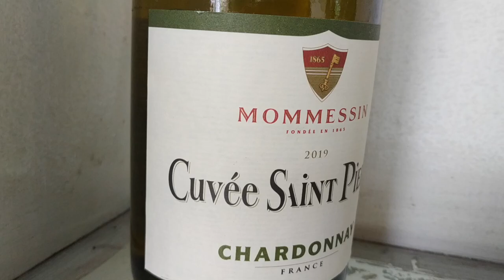WINE CHALLENGE CHARDONNAY FACE OFF: FRANCE VS. USA | OldWorld vs.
It's a wine blind tasting for us this week! I'm excited to share with you something that Jonessa and I put together as a Wine Challenge Chardonnay Face Off! That's right, this will be a quest to put head-to-head Old World vs. New World white wines to find out it if Burgundy vs. California Chardonnay will come out on top. Chardonnay is probably the most popular white wine the world! Being a white wine that is full-bodied has made Chardonnay the gateway of white wine as most people take a liking to red wine first before appreciating the more subtle nuances of white wine. Also, Chardonnay as a grape has relative ease in growing in different types of climates, thus it's been widely planted all over. From its Old World roots in France, it is also widely planted in New World wine regions of Australia, Chile, and the USA. As a versatile grape, it does produce varying results in terms of wine complexity and depth. A cool climate Chardonnay such as that of France can taste very distinctly different from a warm climate Chardonnay from Australia. What are these tasting profiles and as amateurs, can Jonessa and I tell which Chardonnay is coming from the New World vs. the Old Word? Moreso, which one do we prefer? Will we share the same opinion as to which Chardonnay tastes better or will we have a contrast of opinions whether New World or Old World will triumph over the other? Watch this video to find out how our Chardonnay Challenge pans out!

Of course, this is keeping to my theme of finding the best cheap white wines in the Philippines so this will be showcasing the best cheap Chardonnays that we can find for under P500 or $10. Plus, pairing with Salmon as our entree today to answer the question: "what wine should I pair with Salmon?". Is California wine better? Or is French wine better? We have here a classic battle between a Burgundy Chardonnay from France and a California Chardonnay from the USA to go head-to-head! But one thing's for sure, here is where you'll find cheaply priced best white wines in the Philippines! It's USA vs. France!

For our  best cheap CHARDONNAY selection today:

1. Beringer - Main & Vine (Sonoma, Coast) available at S&R
2. Mommesin - Cuvee Saint Pierre (Burgundy, France) available at Santi's Deli

For P200 off your first order via MetroMart, please use my